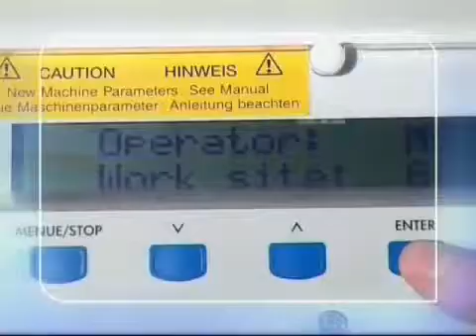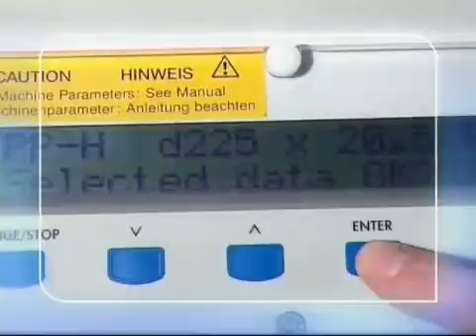Chemical Process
Decision-makers have one goal in common: to manufacture chemical products cost-efficiently in a complex market. GF Piping Systems steps up to this challenge with a comprehensive system offering of pipes, fittings, valves and the ideal jointing technology as well as an optimally adapted selection of components for measurement and control technology. Our customer focus is on Chemical Production, Chemical Distribution, Surface Treatment and Mining. We continually set ourselves new goals on the path to perfect global customer service in a complex market.

Keeping an eye on value
GF Piping Systems sets milestones -- also in the area of added value services. Our customers benefit in multiple ways when using plastic piping systems from GF Piping Systems.

High cost-efficiency
Our innovative plastic piping systems allow our customers to operate with lower costs on the basis of the natural advantages of plastic compared to metal.

More safety
Wherever required, our double containment piping systems comply with the demanding current health and safety regulations.

Lower energy consumption
Smoother inner walls prevent incrustation in pipes and enable even throughput with a constant pump pressure.

No corrosion
Plastics don't rust like metal piping systems may.

Less downtime
Using our measurement and control components assures our customers optimal control of production processes, a reduction of operating costs and less downtime.